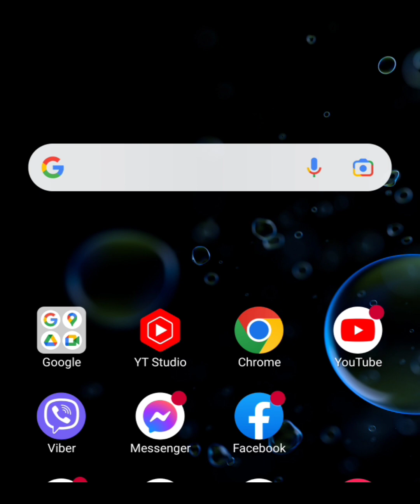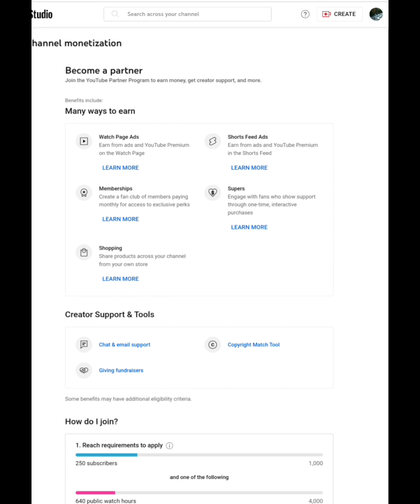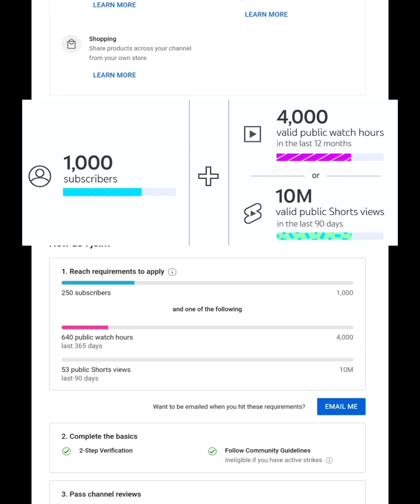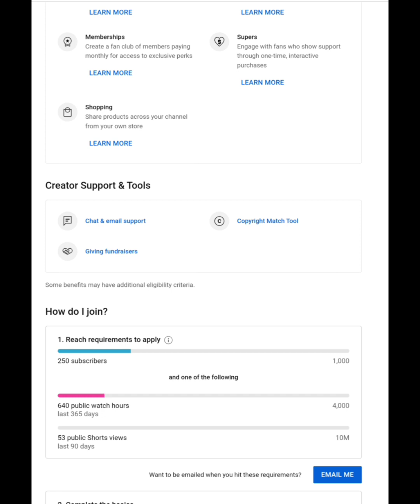BAGONG UPDATE SA YOUTUBE｜MONETIZATION 2023 REQUIREMENTS